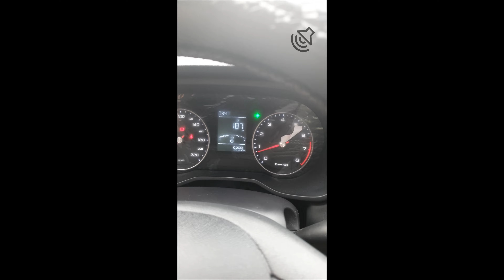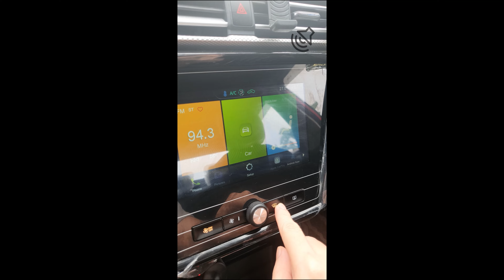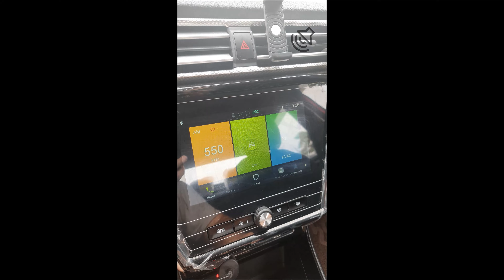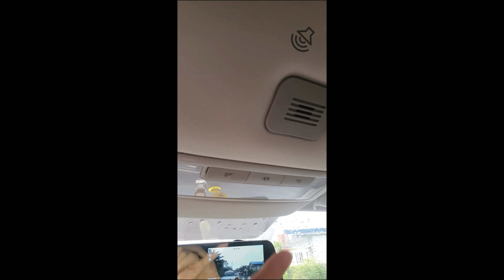MG 5 MT CORE!!! 4K! 60fps (ASMR)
Morris Garages
MG 5 1.5 Core MT